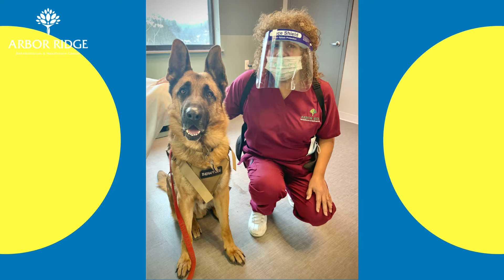Pet Therapy at Arbor Ridge Rehab with Beethoven the Dog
Lots of love and fur happening at Arbor Ridge Rehab with Pet Therapy dog Beethoven and the joyous seniors of the center!